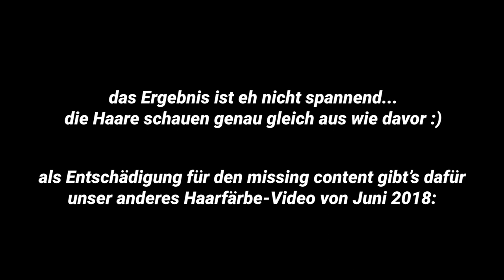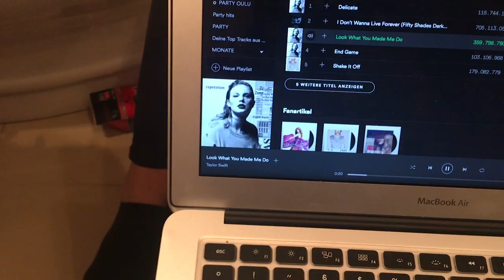DIY - HAARE FÄRBEN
Wir färben Selmas Haare!